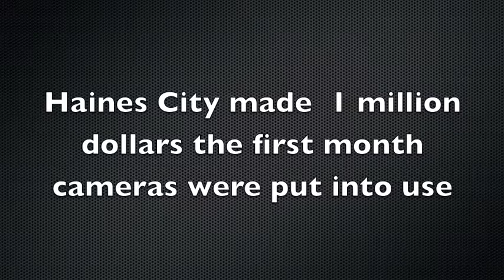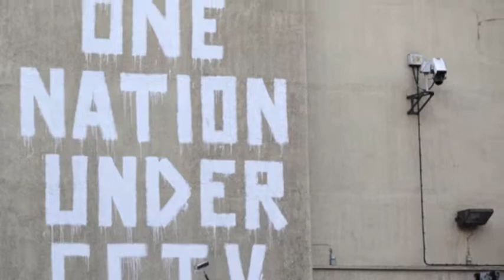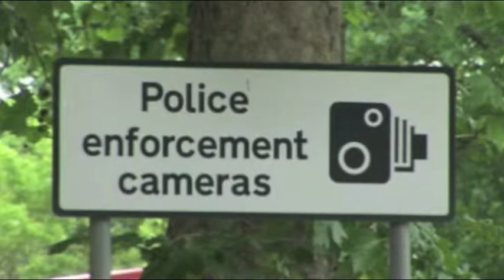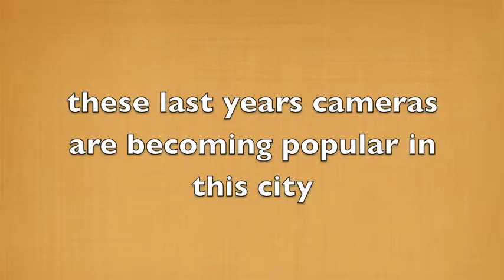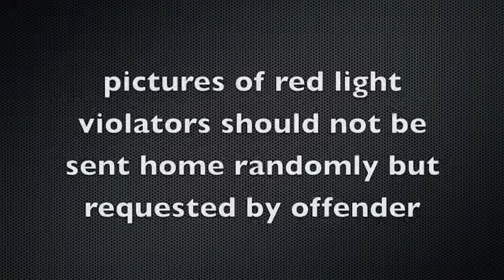photo enforced (Advocacy Documentary))